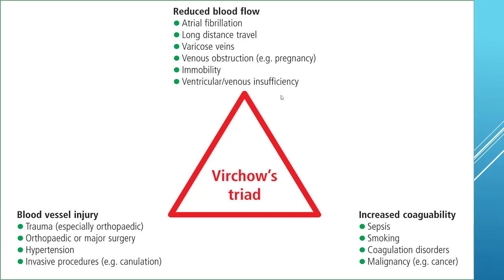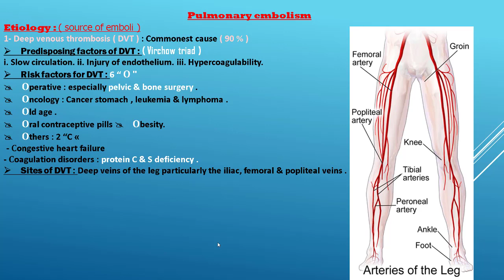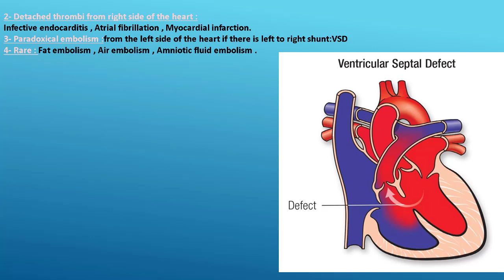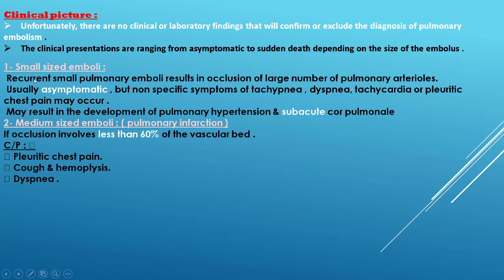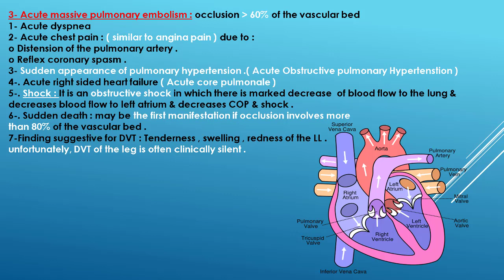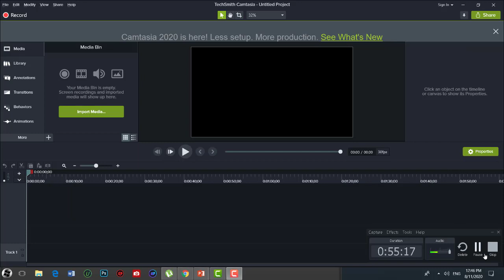شرح الباطنة العامة د مصطفي pulmonary Embolism part 1